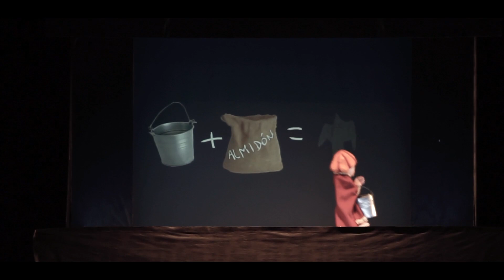El caso del fantasma percusionista - La Gotera de Lazotea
En una casa habitan Doña Mercedes y un fantasma. Cada uno intenta hacer su vida cotidiana pero hay momentos en que se molestan mutuamente.
Tanto uno como otro piensan en que la solución consiste en que el otro se vaya y harán todo lo imposible porque así sea.